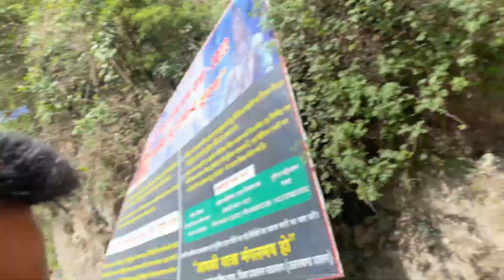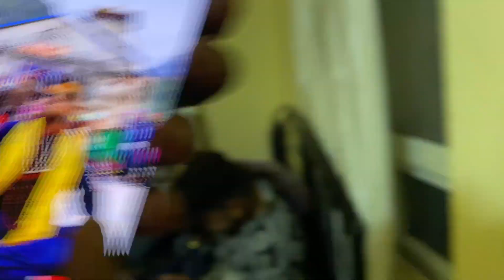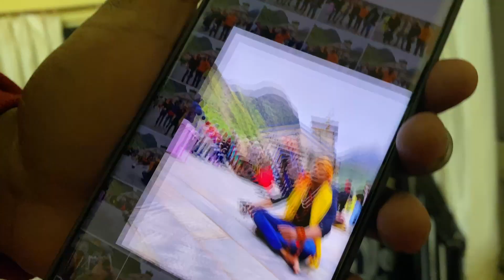Kedarnath - A Trip Back In Time - Safar Kedarnath || Safar - Kedarnath Temple || Epi-03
I hope you enjoyed vlog
if you love the vlog
please
share the vlog with your family and friends

                             MY  2021 KIT FOR FILMMAKING & VLOGS:

Main Camera                      -          apple iphone 11
Secondary Camera            -          Go Pro Hero - 9
Voice Over Mic
TENT FOR CAMPING        -          ARPENAZ 4 person tent

Your Queries -
kedarnath
how to reach kedarnath
kedarnath temple
shiv shambhu
dhrti ka swarg kedarnath
kedarnath me brf kb pdegi
kedarnath registration
kedarnath pass
kedarnath in september month
kedarnath to badrinath
kedarnath journey
kedarnath yatra
kedarnath video
kedarnath yatra by ghoda
kedarnath yatra by horse
kedarnath by bus
kedarnath hotels
kedarnath stay
kedarnath view
kedarnath arti
kedarnath puja
kedarnath puja timing
kedarnath me puja ka time
kedarnath me puja ka samay
kedarnath ek swarg
kedarnath helicopter yatra
kedarnath by helicopter
kedarnath by doli
kedarnath trek
kedarnath trek distance
kedarnath vlog
kedarnath beauty

lots of  ❤️